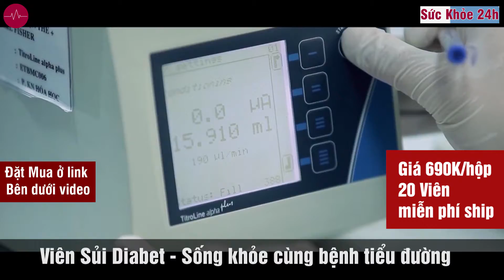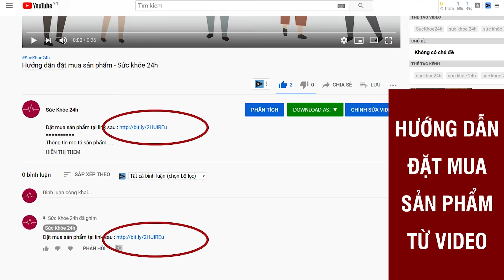Viên Sủi Diabet giảm những biến chứng của bệnh tiểu đường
DIABET MANG ĐẾN NHIỀU HY VỌNG CHO NGƯỜI BỊ ĐÁI THÁO ĐƯỜNG
- Hỗ trợ và kích thích cơ thể sản xuất hàm lượng insulin nội sinh.
- Thúc đẩy quá trình chuyển hóa đường thành năng lượng tiêu thụ.
- Hỗ trợ làm giảm biến chứng của bệnh đái tháo đường.
- Giúp ổn định đường huyết và hỗ trợ làm giảm đường huyết.
- Kích thích vị giác, ăn uống ngon miệng hơn, ngủ tốt, hạn chế tiểu đêm.
- Giảm căng thẳng, mệt mỏi, tăng cường minh mẫn, cải thiện sức đề kháng, da dẻ hồng hào, đầy sức sống.

- Mua 1 hộp 690.000đ/hộp 20 viên sủi
- Mua 2 hộp - giá cũ 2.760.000 chỉ còn 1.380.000
- Mua 4 hộp - giá cũ 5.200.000 chỉ còn 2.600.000